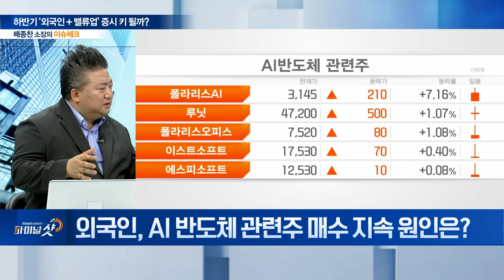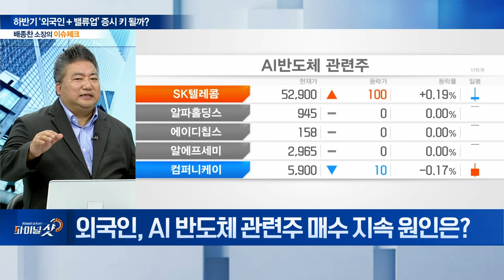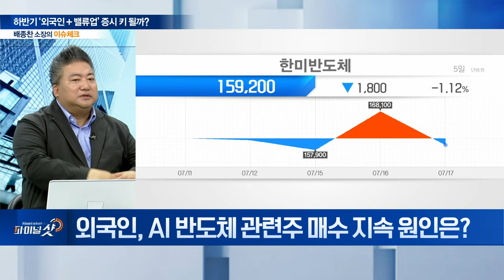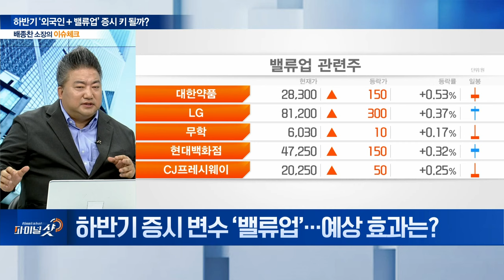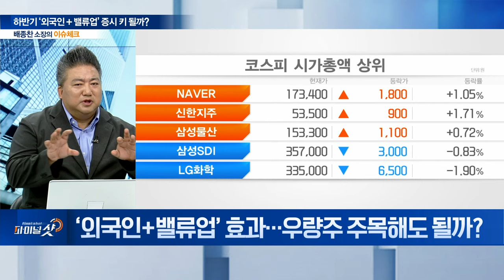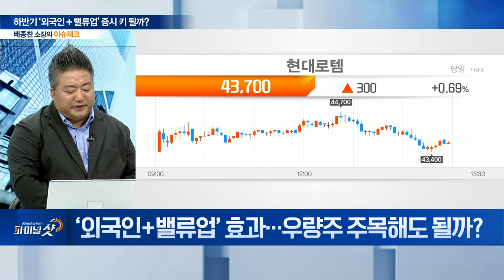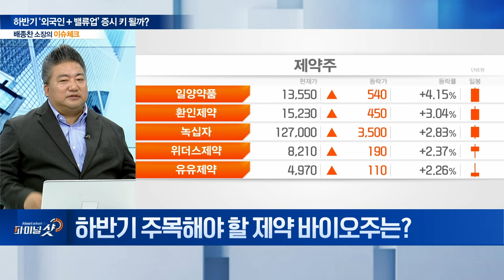외국인+밸류업 변수... 하반기 ‘꿈의 삼천피’ 이뤄지나? | Final Shot (20240717)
Q. 6월 증시 외국인 매수세 유입... 이유는?
Q. 외국인, AI 반도체 관련주 매수 지속 원인은?
Q. 하반기 증시 변수 ‘밸류업’... 예상 효과는?
Q. ‘외국인+밸류업’ 효과... 우량주 주목해도 될까?
Q. 하반기 주목해야 할 제약 바이오주는?